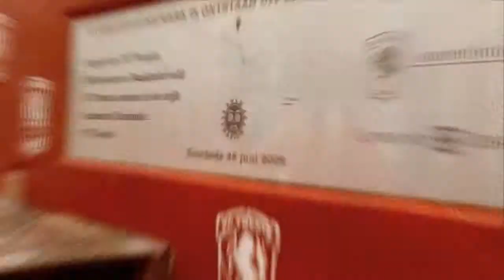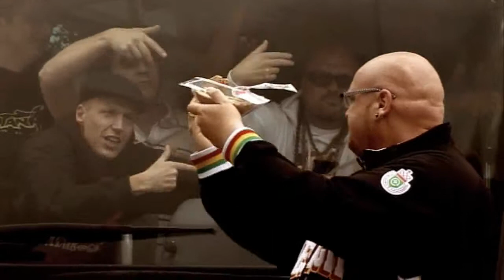Gillerbee - Eentonig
Gillerbee kreeg op zijn vrijgezellenfeest de verrassing van zijn leven toen hij hoorde dat zijn eerste videoclip gemaakt ging worden.

Regisseur/Camera: Rick van Boxtel